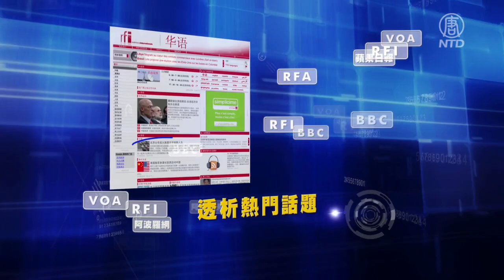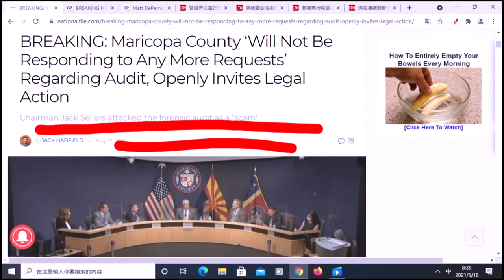【今日點擊】馬里科帕縣監事委拒絕回應參議院任何審計要求 法庭見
馬里科帕縣監事委拒絕回應參議院任何審計要求 法庭見